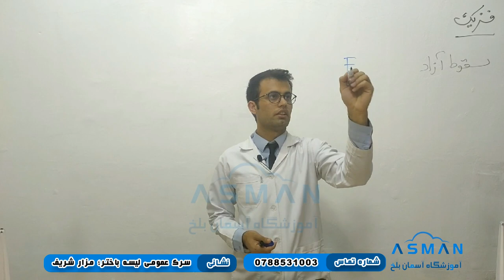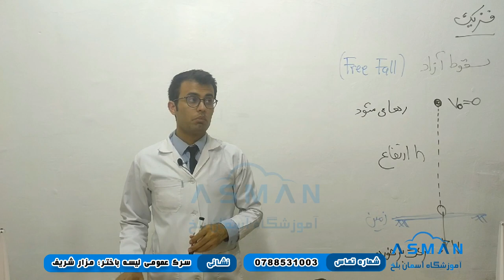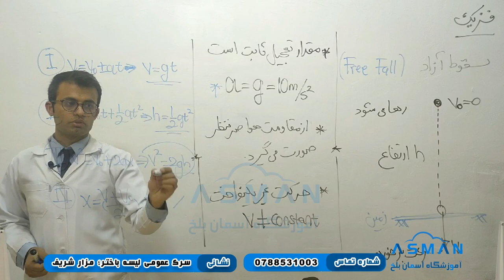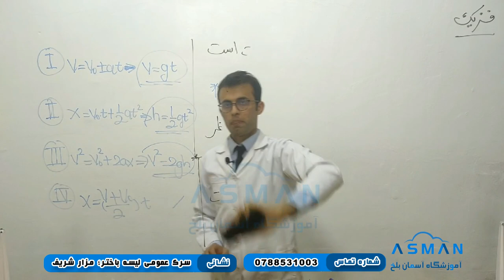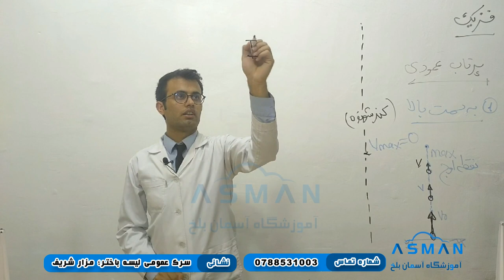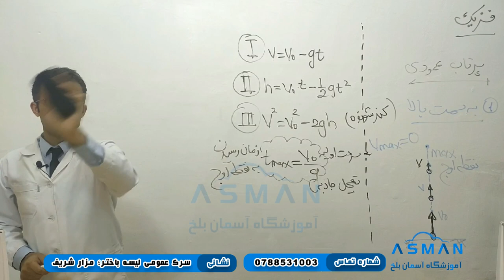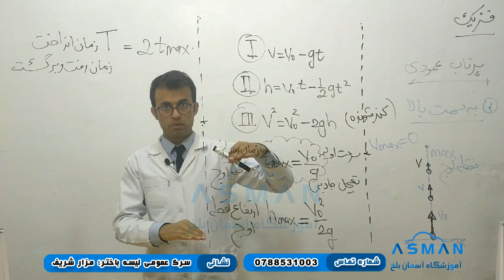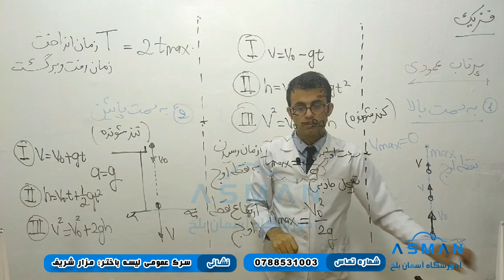آمادگی کانکور (فزیک) درس: بخش چهارم حرکت یک بعدی